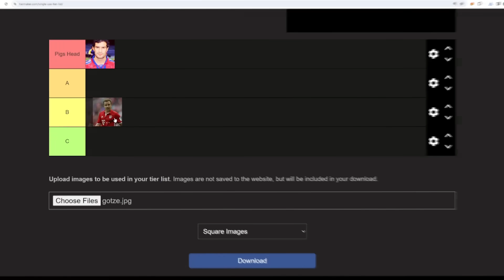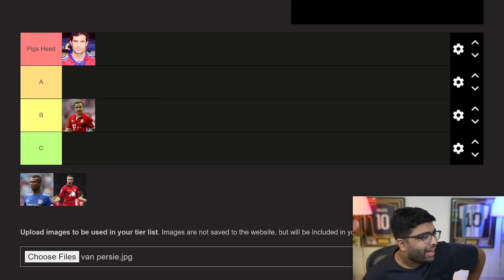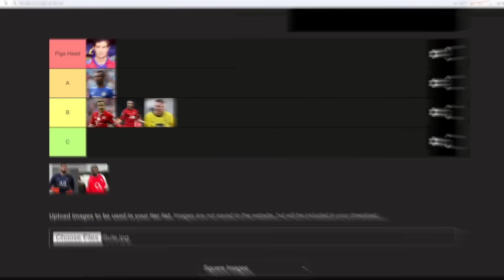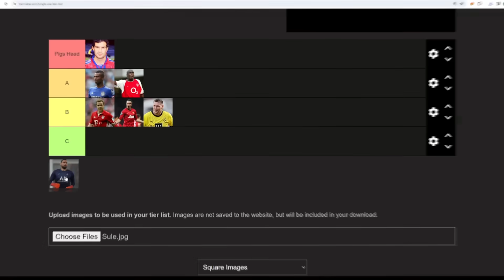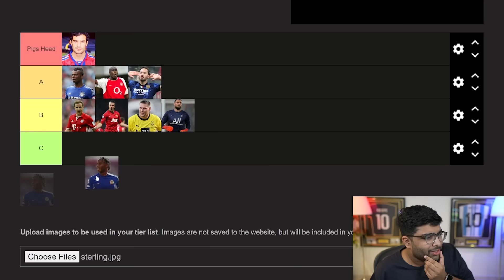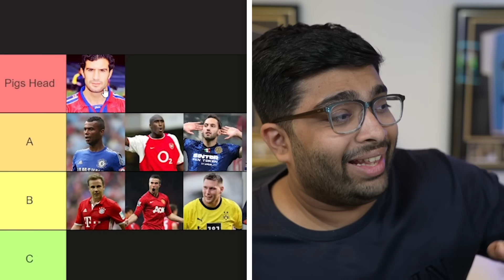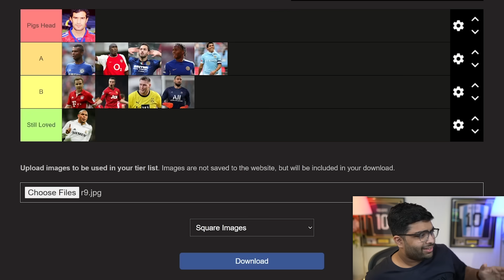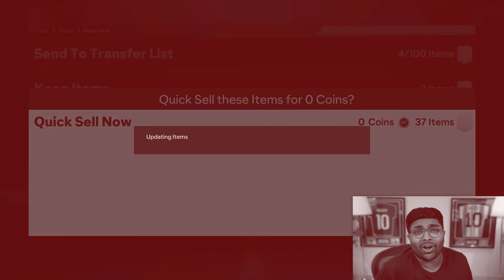I Built a Traitors Only Team...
These are the biggest traitors in football...